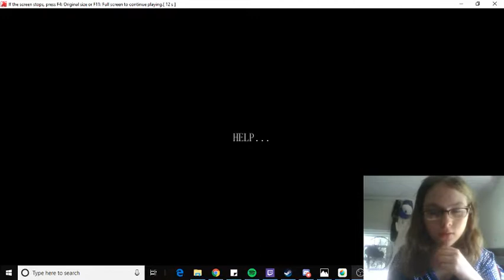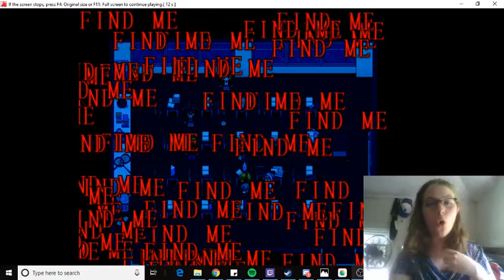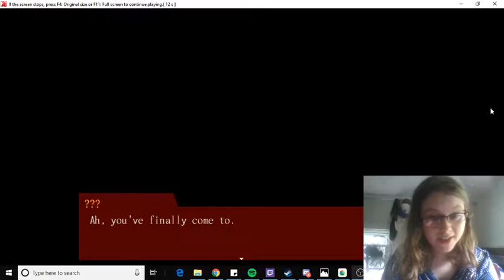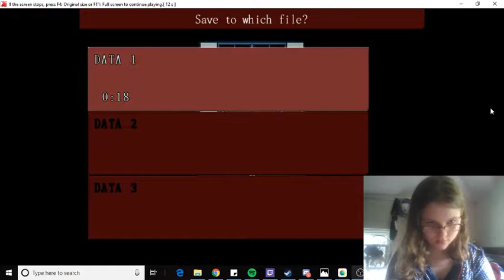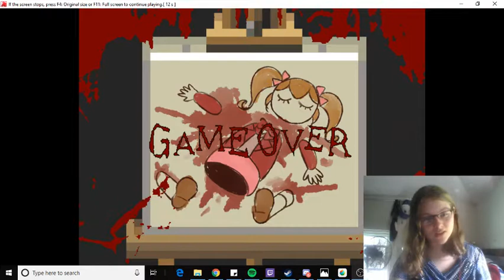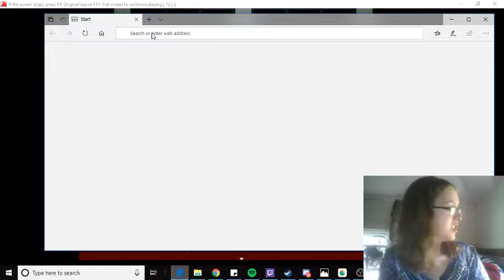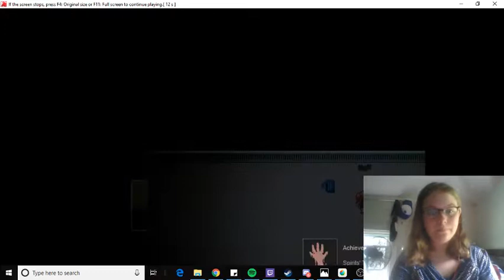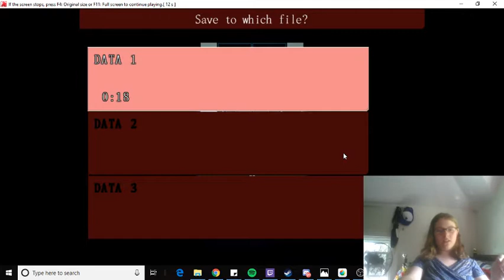Lets Play Misao: Definitive Edition-Part 1- TOO MANY NEW DEATH SCENES!!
Hey guys, if you do read this I am glad you will because I need a new editing system because when I use the windows movie maker like I normally do, it wouldn't work with a video of OBS. Please I need help!
Steam: UT/UF/AU Milly Sakamaki
Thank you for all you guys have done for me or try to. WARNING HEADPHONE USERS, I DIDN'T REALIZE IT WAS SO LOUD